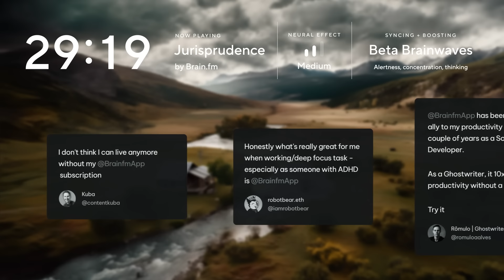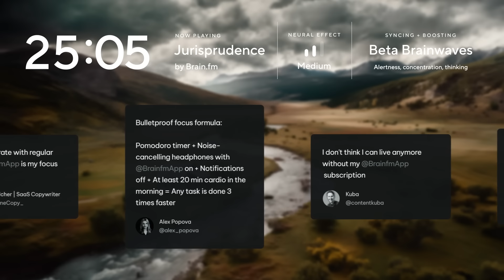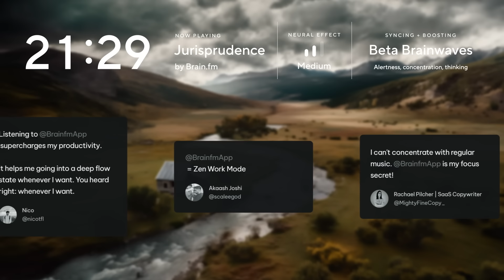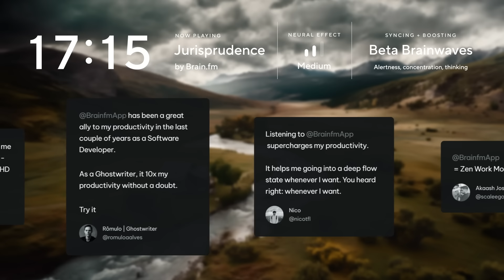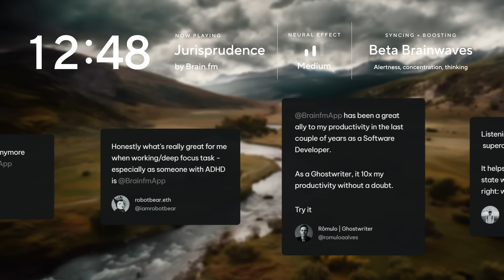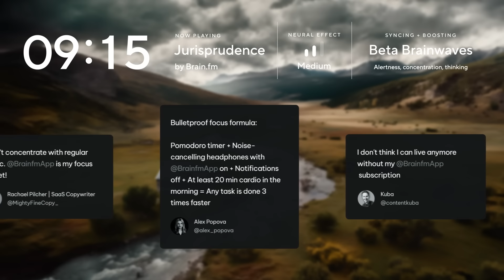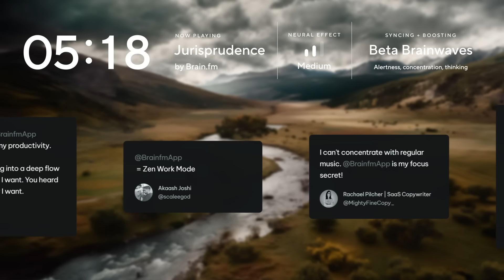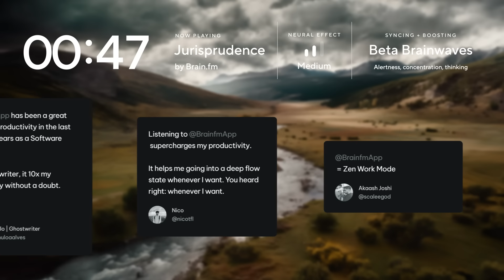30 Minute Focus - Jurisprudence ⚡ Brain.fm ⚡ Music for Study and Concentration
This half-hour Focus Session contains 30 minutes of Brain.fm Deep Work Focus, for unlimited focus sessions and thousands of tracks, visit brain.fm

You might wonder: What's Neural Effect?
The Neural Effect Level represents how strongly we're applying our technology to the underlying frequencies of the music. Basically, how strong the focus effect will be.

🎧 Brain.fm creates functional music to help people focus, relax and sleep better, backed by science. Now introducing Lofi—chill vibes plus science to make it super effective for getting work done!

✔Try 3 free days here!